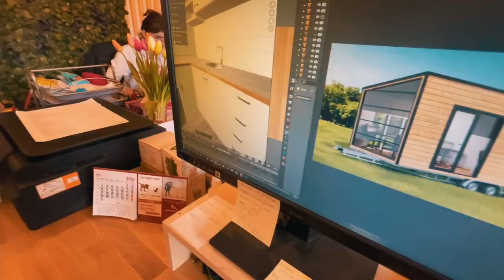Aurora Company Tiny House